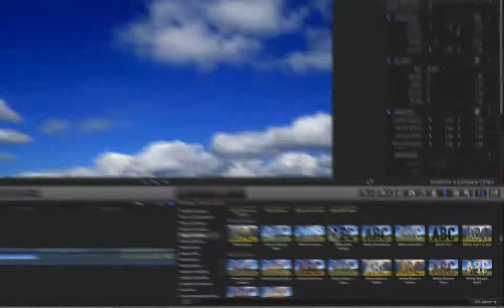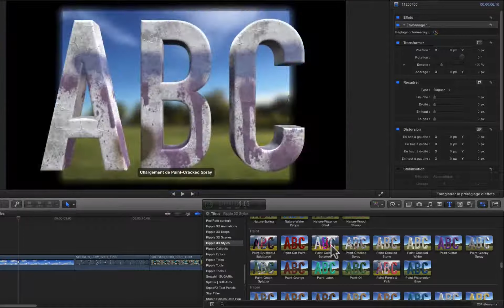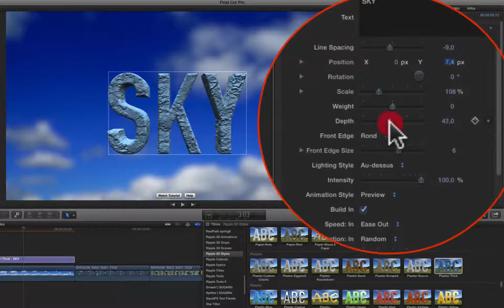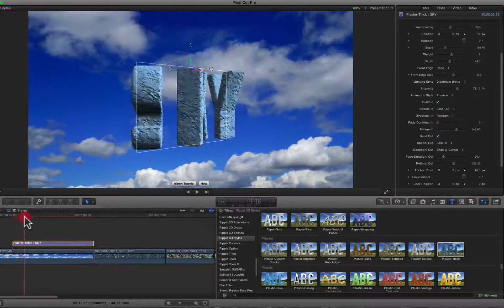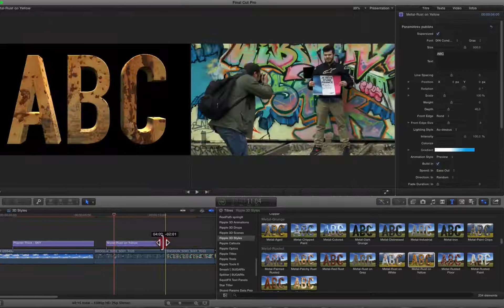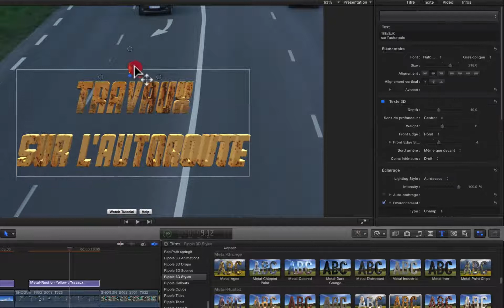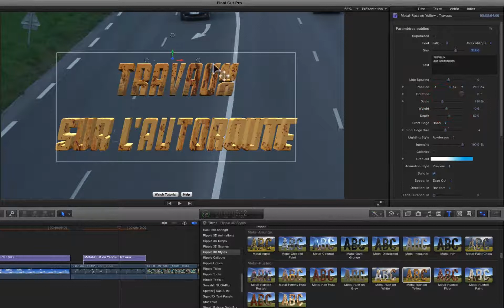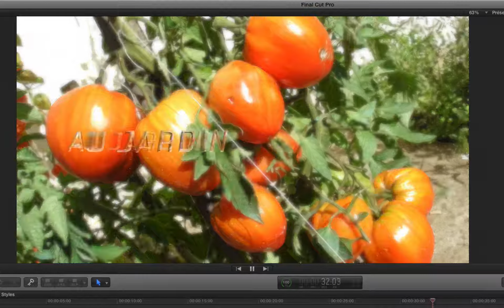Modèles de texte : Ripple 3D Styles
Voici  plus de 200 modèles de titres 3D prêts à l'emploi